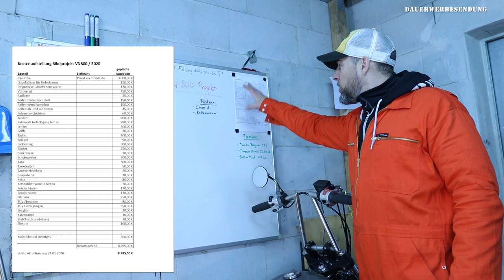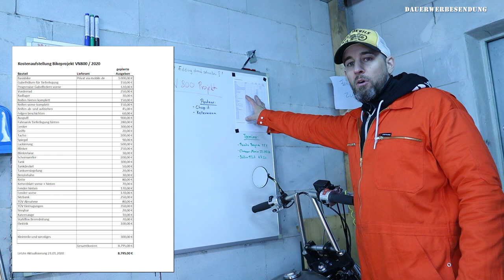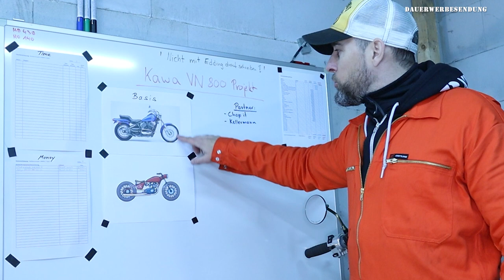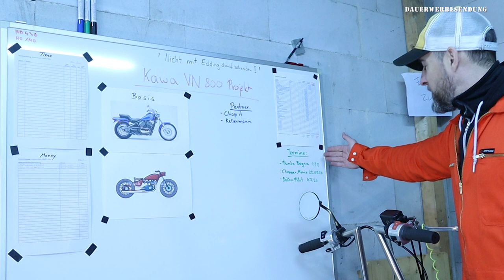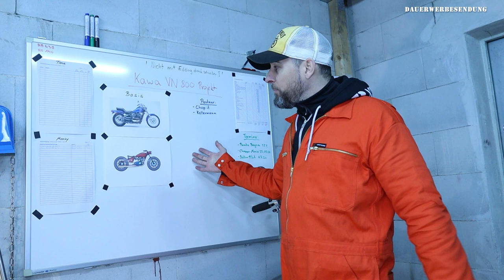Part 2 | Kawasaki Vulcan VN 800 Bobber Build | Die Basis für das Bikeprojekt ✌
Stand der gewonnen Partner/Sponsoren bis zum 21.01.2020, welche das Projekt durch Sachleistungen unterstützen.
- Chop It "Parts for your Custom Bike"

Kosten, welche durch die Sachleistungen der Sponsoren vom Budget (8.000 Euro) eingespart werden können, werden am Ende gespendet. Welche Spendenorganisation die Gelder erhält, kann durch die Instagram- Community vorgeschlagen und abgestimmt werden. Vorschläge werden zu einem späteren Zeitpunkt über Instagram eingeholt.

EVENTS

PUNT BAGNA (26.-28. Juni 2020)

CHOPPER MANIA (21.-23. August 2020)

BOBBER PILOT BBQ (04. Juli 2020)

INHALT DES FILMS

Basisbike
Kurze Vorstellung des Bikes, welches für das Umbauprojekt dienen soll. Eckdaten:
- Kawasaki VN800 A
- 28.000 KM
- Baujahr 1995
- Sehr gepflegter Zustand
- TÜV 07/2020
Damit die nächsten zwei Jahre die TÜV-Prüfung abgehackt werden kann,
wird das Motorrad erst einmal beim TÜV vorgeführt. Auch die verbaute Drossel soll ausgetragen und die volle Leistung von 56 PS wieder im Fahrzeugschein vermerkt werden. Selbstverständlich werden unabhängig davon alle Änderungen am Fahrzeug nach dem Umbau vom TÜV abgenommen und eingetragen. Projektboard: Kurze Vorstellung des Projektboards, welches zur zeitlichen und finanziellen Orientierung dienen soll. Der Inhalt dieses Boards wird im Rahmen der Filmserie immer wieder vorgestellt, damit das ganze Projekt (Umbauschritte, Kosten, Zeit, Partner, Events) für alle Follower nachvollziehbar ist.